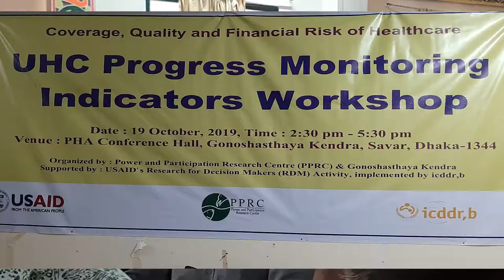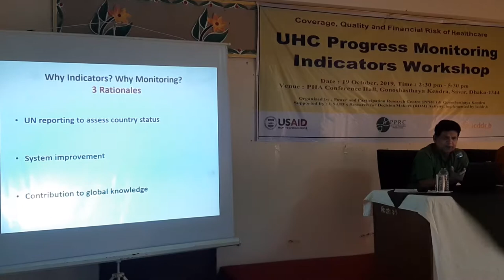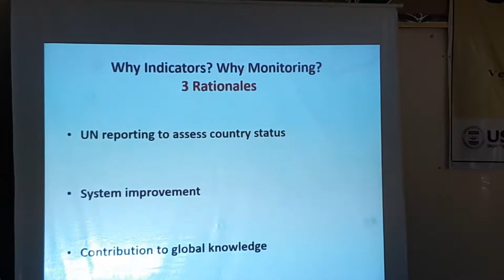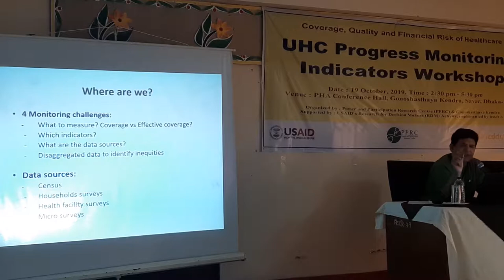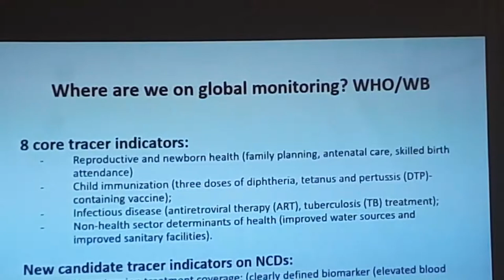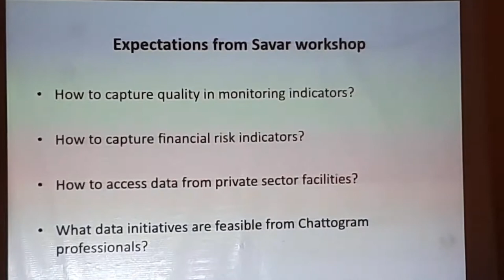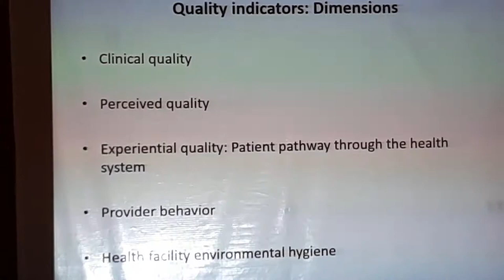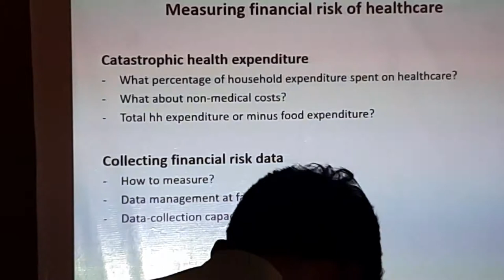UHC MONITORING WORKSHOP BY PPRC & GK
UHC MONITORING WORKSHOP BY PPRC & GK covered by Mohammed Shawkat Ali ( Doctor Arman) making Video since 1980, Professor of Forensic Medicine & Law at GONOBISWABIDYALAY (PEOPLES UNIVERSITY). Also working in field of telemedicine & Innovative Research.